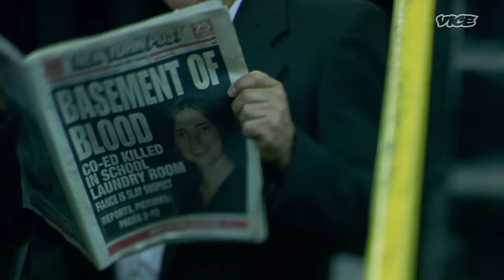The Oscar-Winning Director Behind 'The Power of the Dog' | The VICE Guide to Film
Elisabeth Moss and Ben Whishaw tackle the challenging questions that fascinate Jane Campion, the New Zealander who remains the only female director to win Cannes' top prize.

This episode of The VICE Guide to Film first aired on VICE TV in 2016.